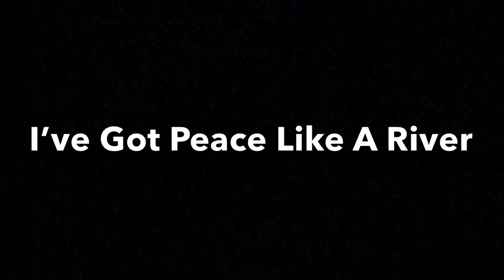San Diego Academy Chapel Song Service